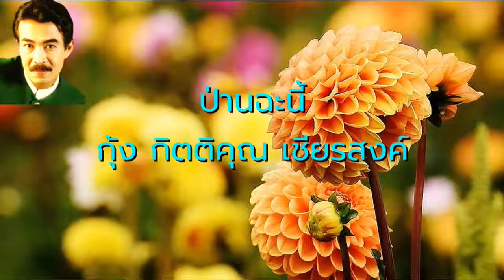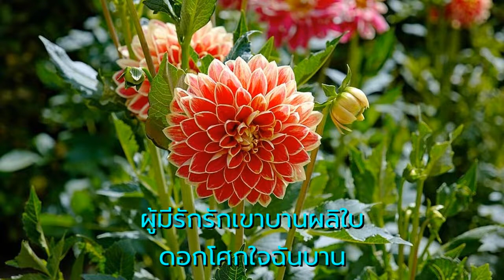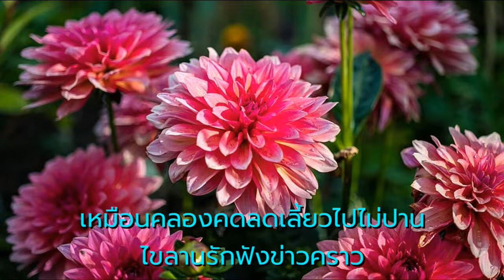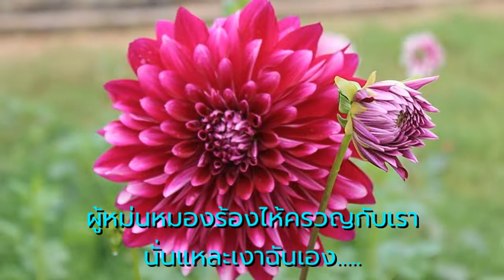ป่านฉะนี้ - กุ้ง กิตติคุณ เชียรสงค์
ทำนอง - ทนงศักดิ์ อาภรณ์ศิริ
ขับร้องโดย  -  กุ้ง กิตติคุณ เชียรสงค์